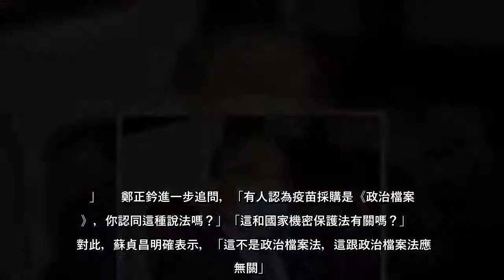疫苗採購爆發爭議，民進黨立委范雲指疫苗採購要依照《政治檔案法》，引爆藍營抨擊把公文列機密，到底有何不可告人之事？不僅如此，行政院長蘇貞昌昨也公開否定這項說法，強調疫苗採購是與疫苗廠簽訂的商業合約，這不